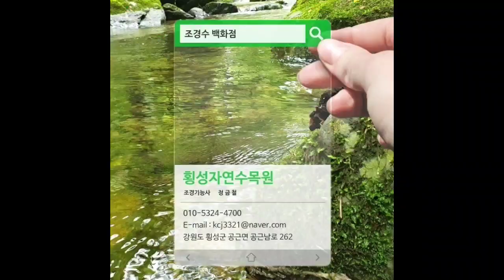용송의 수형과전정 22266편